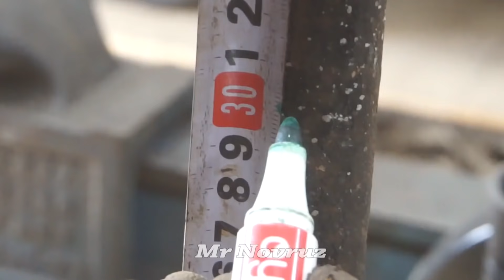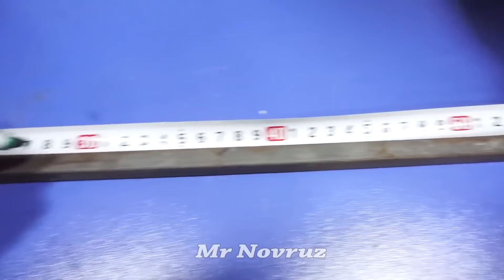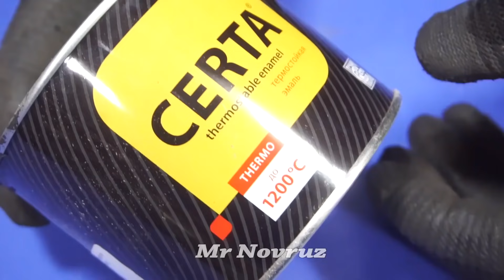BRILLIANT DIY IDEAS 2020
Welcome to my channel Mr Novruz where you will learn how to make hand made crafts,  presents, toys,life hack, The main thing is that one can make it at home and with one's own hands

Our channel including of guiding videos:

✓ LIFE HACKS
✓ DIY PROJECTS
✓ EXPERIMENTS ETC.

Mr Novruz